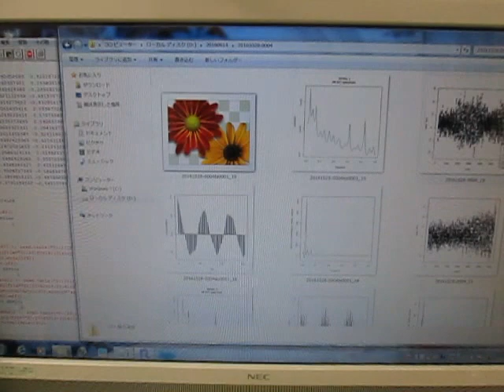超音波‹発振制御›実験 （超音波システム研究所 ultrasonic-labo）